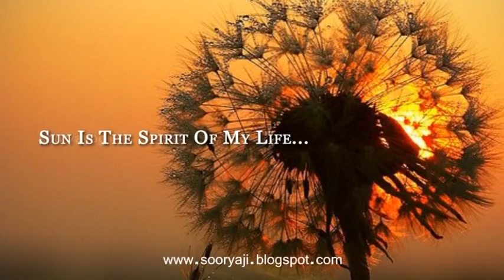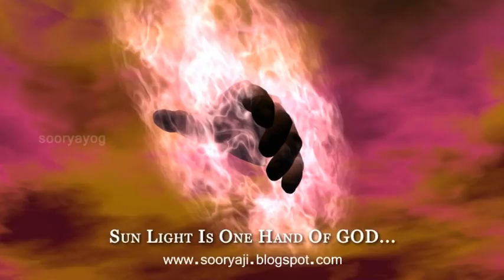Sun is my Lover